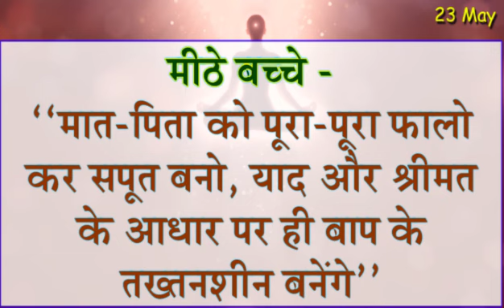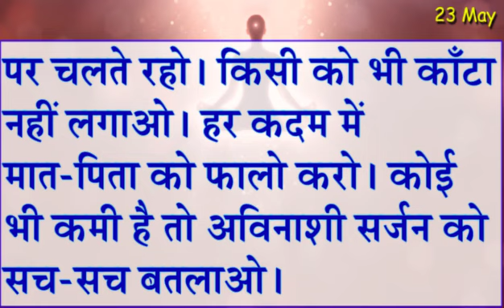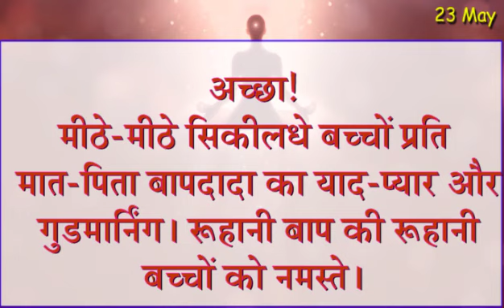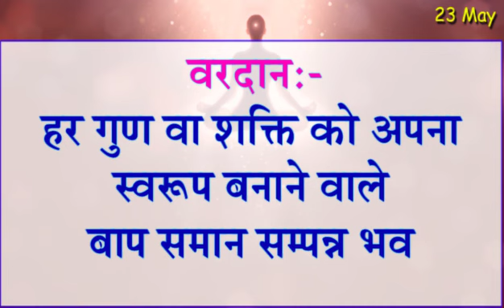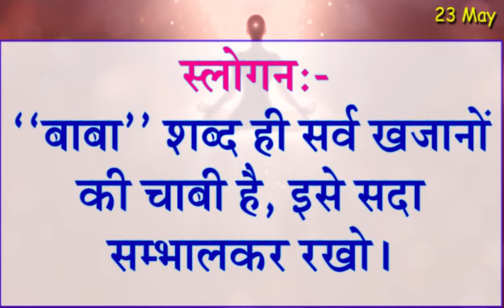23 May 2023 Today Murli With Text/ आज की मुरली 23-5-2023/ Daily Murli Hindi/ Aajki Murli/ Baba Murli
23 May 2023 Today Murli With Text/ आज की मुरली 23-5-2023/ Daily Murli Hindi/ Aajki Murli/ Baba Murli

→ Murali Saar ,
→ Aaj ka Gyan ,
→ Today Murli Saar ,
→ Aaj ka gyan moti ,
→ Aaj Ki padhai ,
→ murali ,
→ murli today ,
→ murali murali ,
→ murli aaj ki ,
→ today murli ,
→ bk murli ,
→ brahmakumari murli ,
→ murali brahmakumari today ,
→ murali today ,